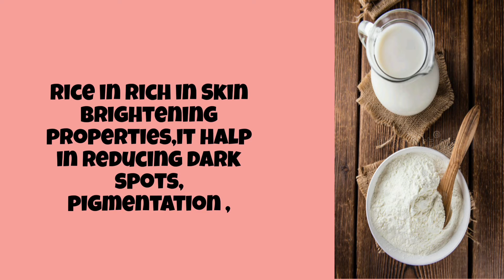Korean Beauty secrets 🤫||Skin Brightening||Simple Beauty Tips 💛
Korean Beauty secrets, Korean Beauty tips,
Skin Brightening,

Rew milk
grum flour
Rice flour
pack or mask apply twise a week
Amazing results 😉